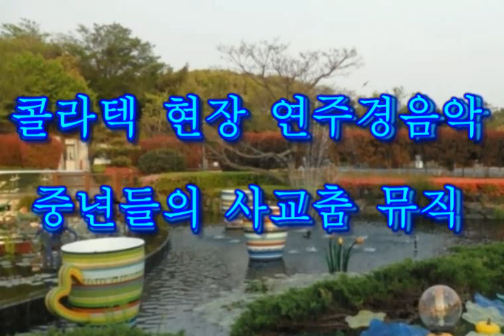콜라텍 현장 연주경음악